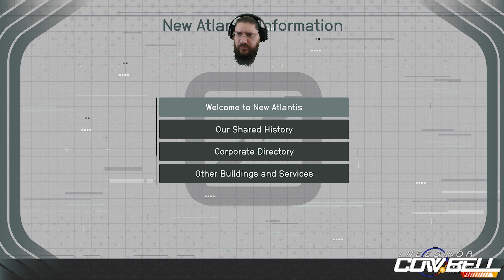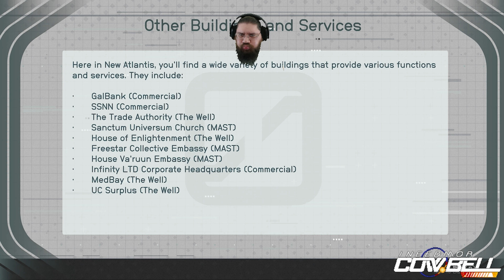Ineedmorcowbell Plays Starfield! Part: 19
Back for my sixth day of Starfield!

This is my play through as I stream Starfield on the various platforms (twitch/Kick/youtube)
Broken up into 1 hour Chunks here and there.

Part 19:
=Stream Day 6 Chapter 1-4=

::Timestamps::
0:48 The Lodge
2:15  Wondering around the Residential Area
5:45 Talking to Sergeant Yumi
12:41 Talking with my parents
19:00 Spacer Fight at the communication satellite
35:13 Satellite Communication Missions
39:28 Mantis Note
41:08 Spacers
44:20 Denebola I-B
45:08 Secret Outpost

Currently, I stream here/twitch/Kick at 12pm PST to 5 PM